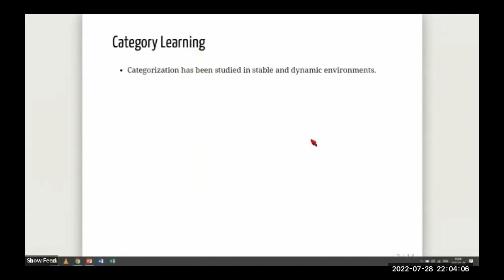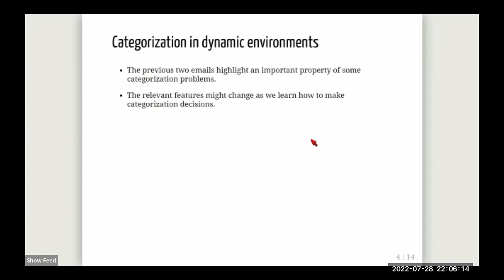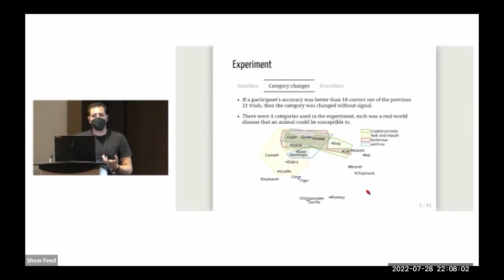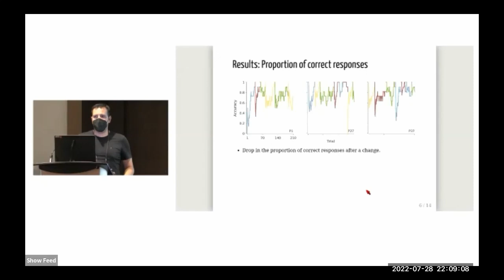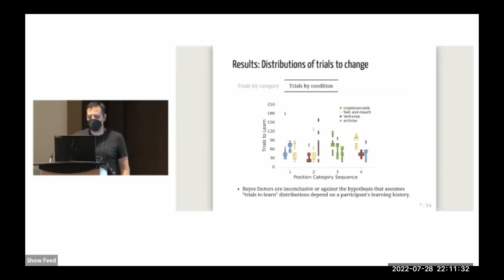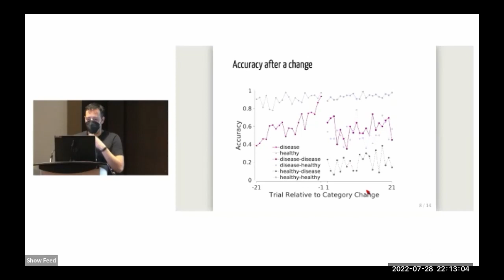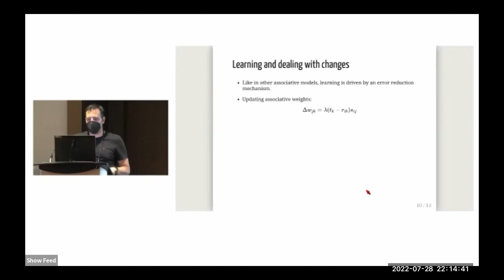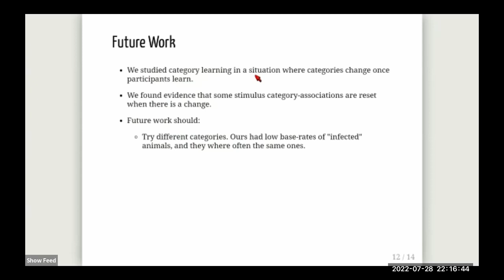T11.4: Categorization in Environments that Change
Jesus Manuel Villarreal Ulloa